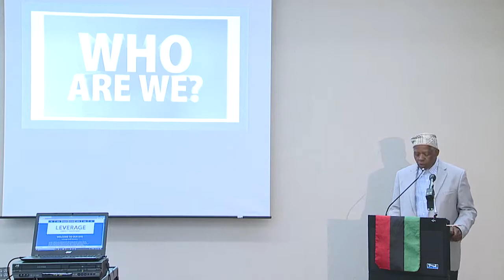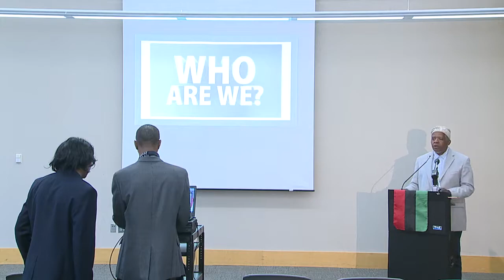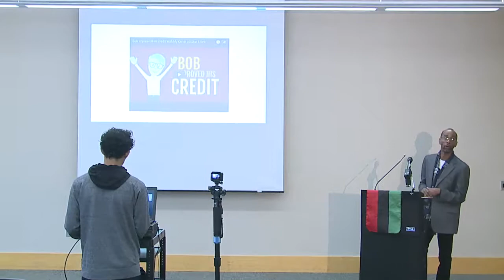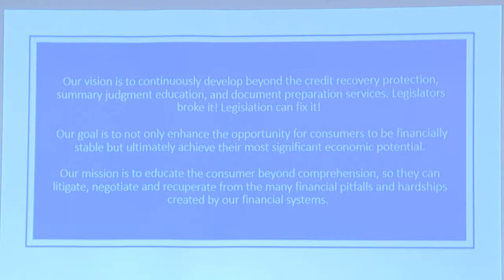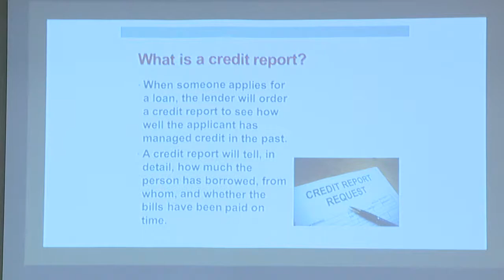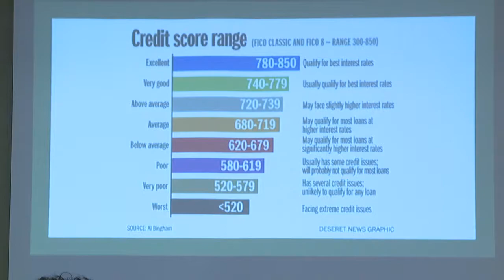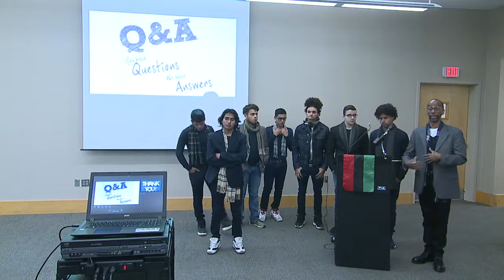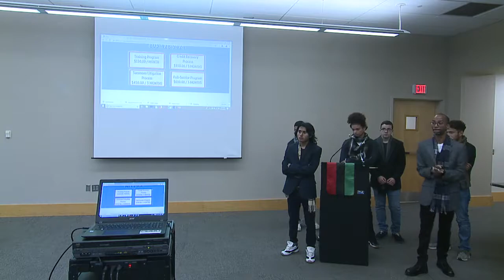Umajaa Event Yonkers Riverfront Library